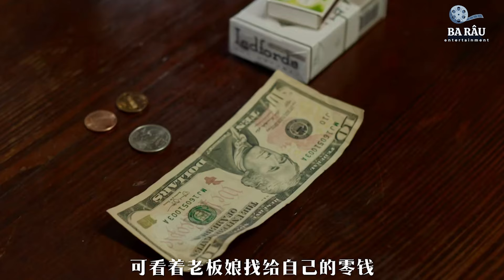[ 2024 年最佳影评 ] 影片全程高能，你不看到最后，永远不知道主角是谁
電影評論、電影摘要、影評人、電影狂熱份子、電影之王、動作片、大片、戲劇電影、恐怖電影、浪漫電影、韓國電影、科幻電影、中國電影、最佳電影、好萊塢電影、戰爭電影, 影片全程高能，你不看到最后，永远不知道主角是谁